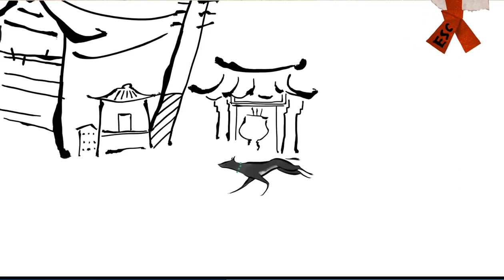Let's Play DON'T DISTURB (不巷歌) - Full Game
The game is created by a Taiwan-based indie team called 宵夜黨. It's a short and sweet tale about a puppy's journey to say its last goodbye to a departed loved one. Awwwwwww.